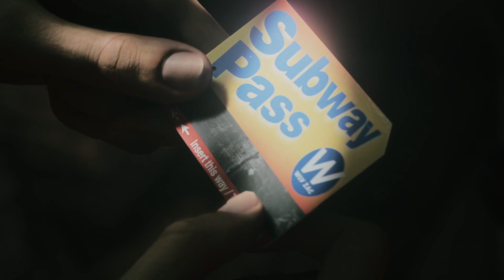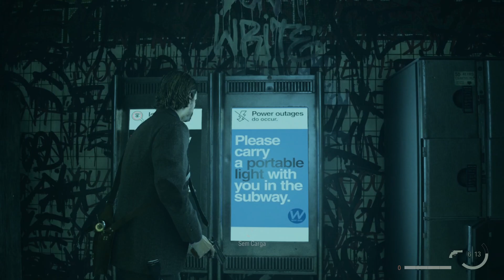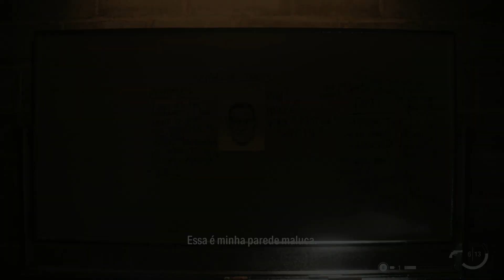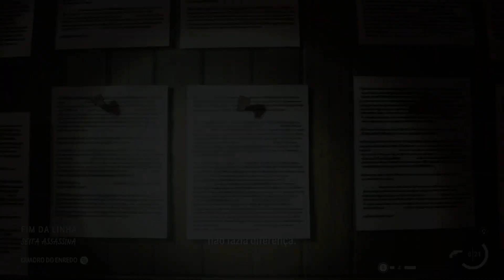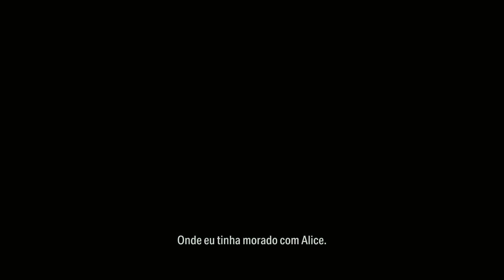ALAN WAKE II - Initiation 2 "Alan" - Casey / PC GAMEPLAY "No Commentary"